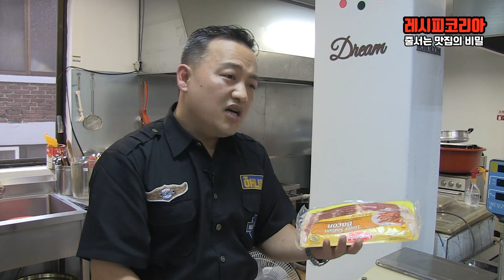꼬치구이 베이컨 해동 시 주의사항 & 손질방법